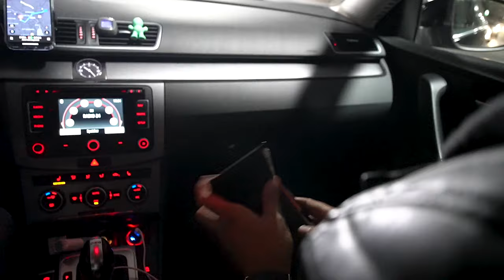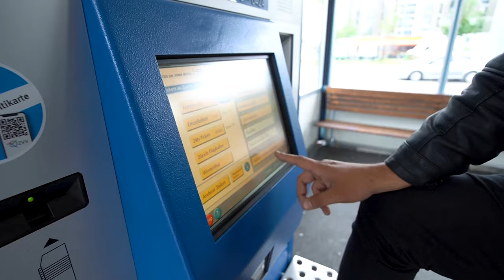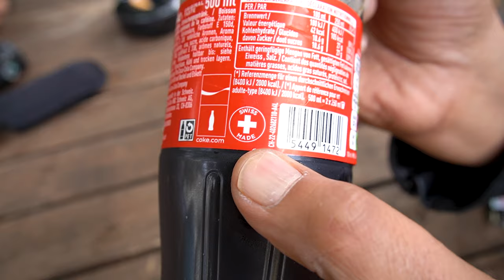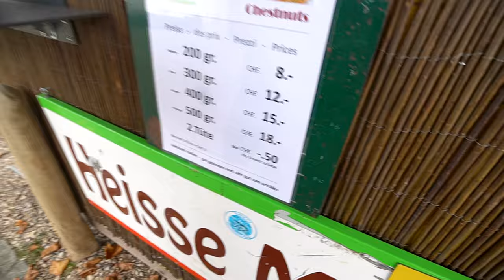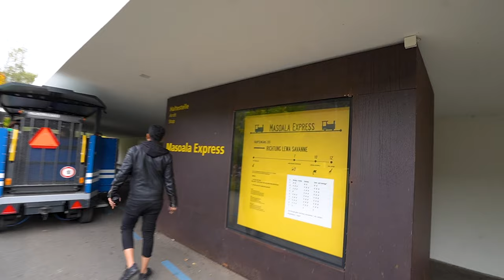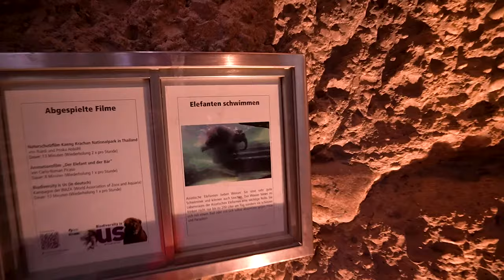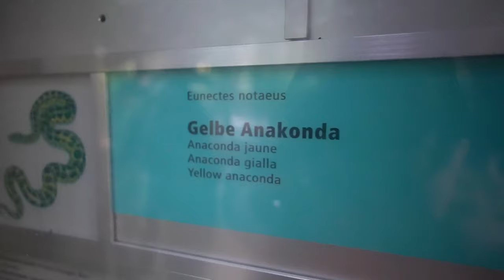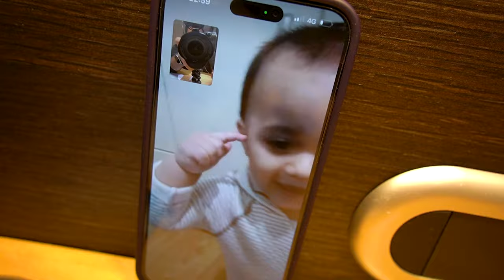CRUISE RIDE in the Valley of SWITZERLAND 🇨🇭 | Vlog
IPHONE 14 PRO MAX AA GYA | DAILY VLOGS

appreciated 😊

shorturl.at/oFJP7

                               1 Tb SSD Plus 1 Tb Nvme m.2

                               144Hz Refresh rate FHD anti-glare display